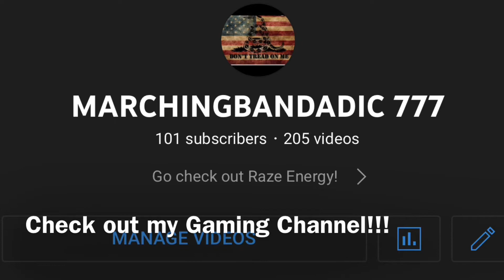Post Malone “Lemon Tree” (First Time Hearing!!!! @postmalone